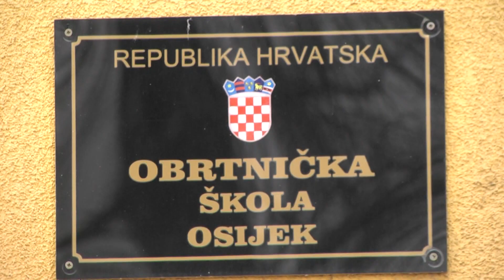Kako do radne snage?